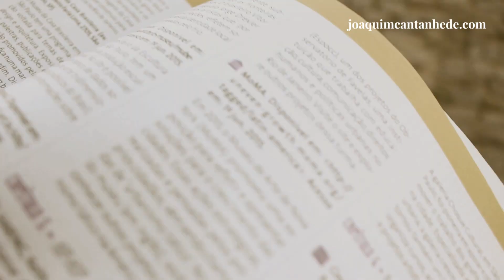Eu sou Universal: o jovem que mudou sua vida cantando o Hino Nacional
Texto e narração; Joaquim Cantanhêde
Participação: Paulo Samuel